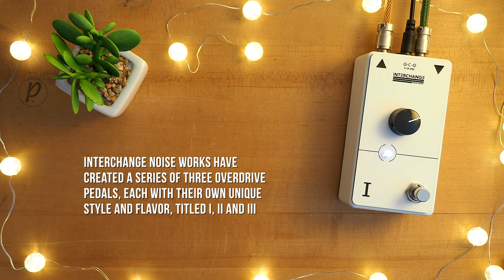Interchange Noise Works Overdrives I, II & III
Presenting three overdrives with three distinct tonal flavors, aptly named I, II and III, from the crew at Interchange Noise Works. From boost to low gain to distortion and everything in between, this set has got all your dirt needs covered.